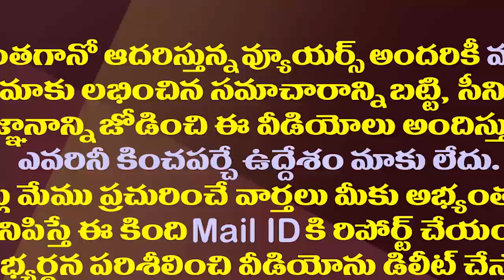ఢిల్లీలో మీడియా రిపోర్టర్ కు సాయిరెడ్డి దిమ్మతిరిగే కౌంటర్|Vijayasai Reddy Counter to Media Reporter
YSRCP MP Vijaya Sai Reddy gives Strong Counter to the Media Reporter, Who Questioned him.